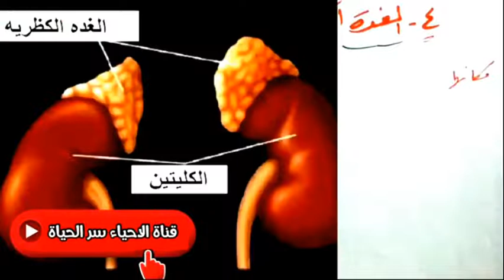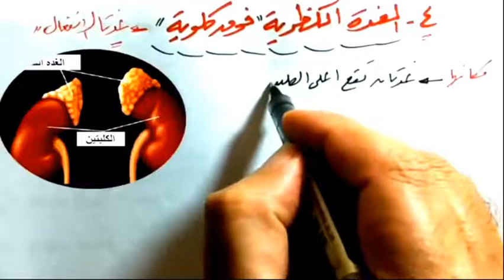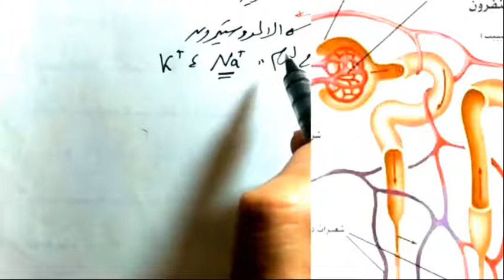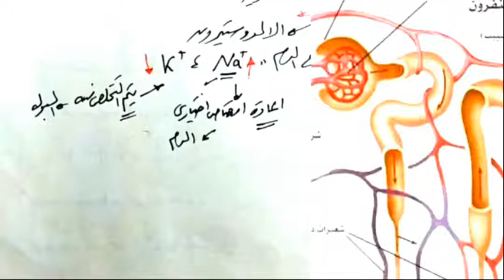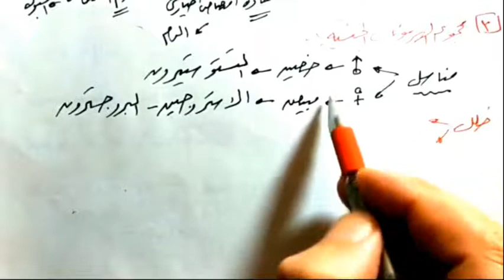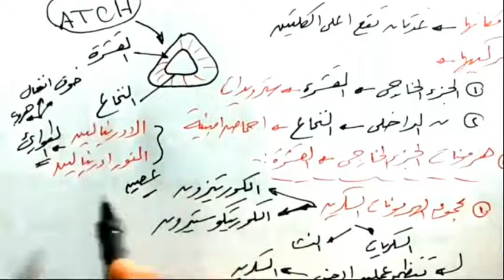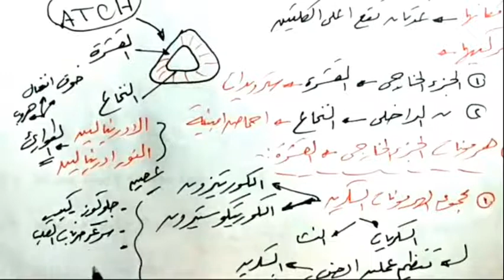الغدتان الكظريتان (فوق الكلوية) 2024 احياء الثانوية العامة